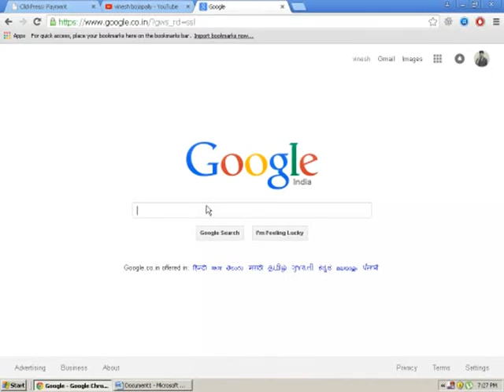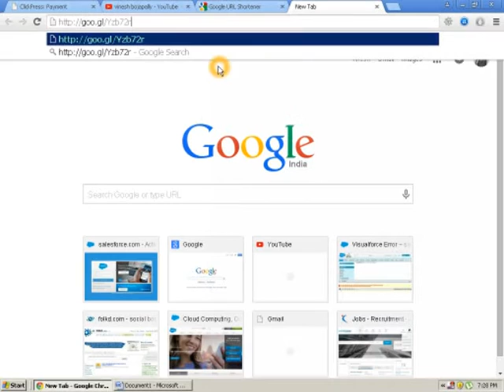how convert long urls in url shortener in google in telugu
this video help for use this method to long urls in short urls